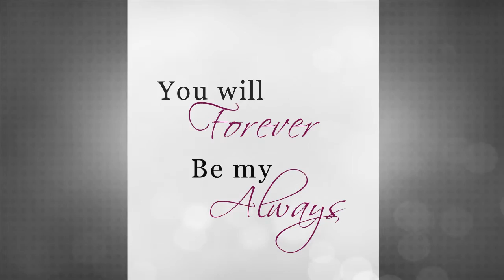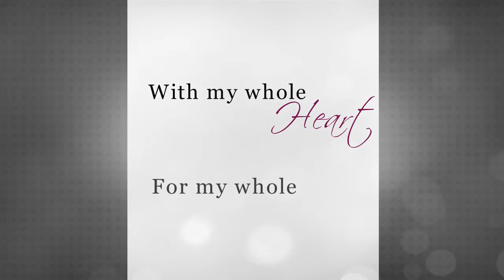Video Editing Services - Wedding Photography Portfolio example